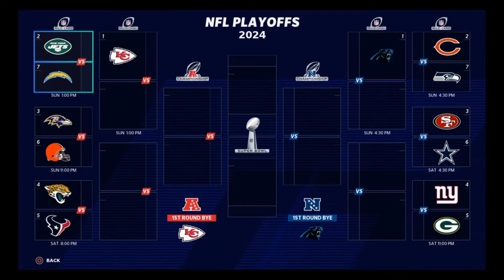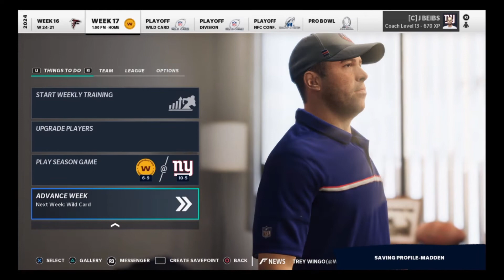Fighting for the division New York Giants Rebuild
In this thirty-first episode of the New York Giants Rebuild we are in a tough battle for the division title.